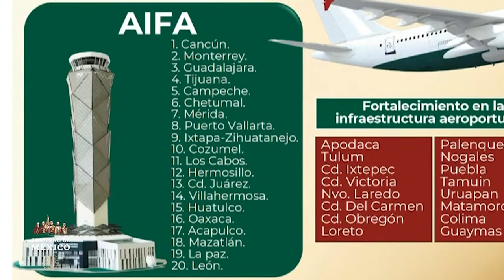El gobierno mexicano llegó a un acuerdo con los antiguos empleados de la extinta aerolínea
🔴AHORA| El gobierno mexicano llegó a un acuerdo con los antiguos empleados de la extinta aerolínea Mexicana de Aviación para comprar la marca de la compañía por 815 millones de pesos.